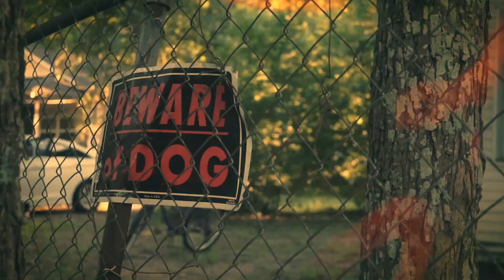Beshezy - FOREVER (LongLiveTek) prod. By Lincoln